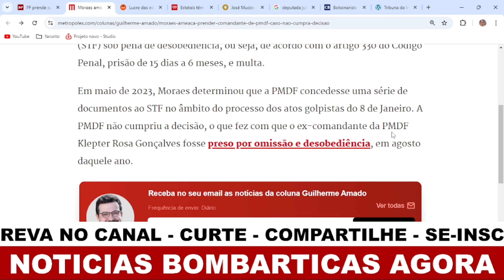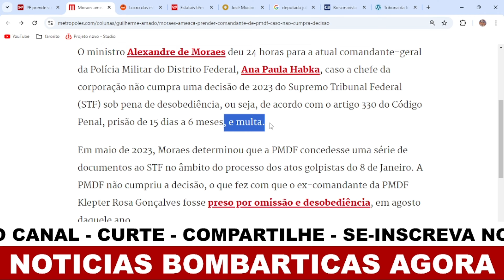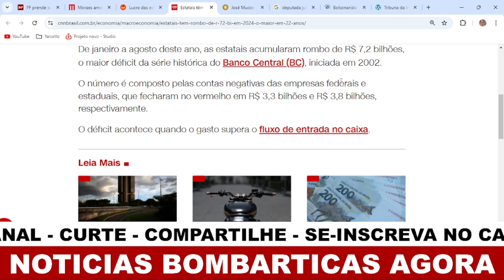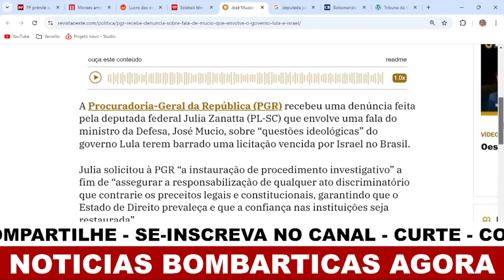Bomba!! PEDIDO DE PRISÃO AGORA!! CRIME DE DESOBEDIÊNCIA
✔SE-INSCREVA
✔CURTE
✔COMPARTILHE

Então pessoal muita atenção pra isto!
 O ministro Alexandre de Moraes acabou de ameaçar com prisão uma comandante-geral da Polícia Militar do Distrito Federal e o motivo é chocante.
 E ainda a imprensa militante acabou de ser obrigado à informar que Lula está levando o Brasil para o fundo do poço.
 Acabou de ser divulgado em valores o rombo histórico que o petista fez nas estatais em 2024.
 E para fechar pessoal a patriota Júlia Zanatta acabou de apresentar uma forte ofensiva contra a denúncia feita do ministro da Defesa José Múcio sobre o antissemitismo do governo Lula com Israel